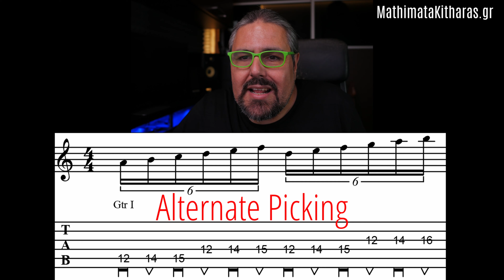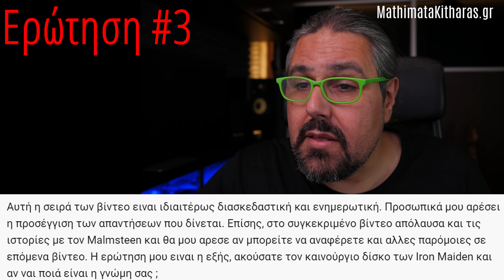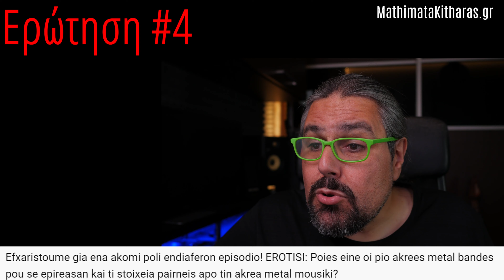Economy η alternate Picking? Τρόπος μελέτης,νέο album Iron Maiden, Extreme metal συγκροτήματα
00:00  Εισαγωγή
00:29  Economy η alternate Picking?
05:41  Τρόπος μελέτης
11:28  νέο album Iron Maiden
14:24  Extreme metal συγκροτήματα

rgt exams, rgt εξετασεις, rock school εξετασεις, rock school music grades, ωδειο κιθαρας, odeio kitharas, ωδειο φακανας, odeio fakanas, ωδειο νακας, odeio nakas,  Extreme metal συγκροτήματα, Gojira, Meshugah, necrophagist, death, decapitated, Dimu borgir,
Chuck Schuldiner, Τρόπος μελέτης κιθαρας, Economy Picking, alternate Picking, guthrie govan fakanas, guthrie govan live athens